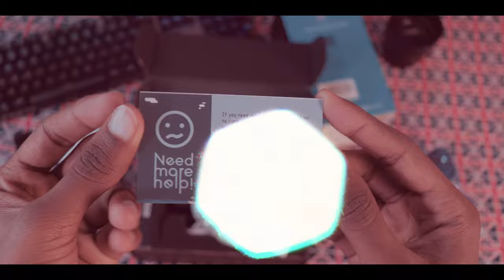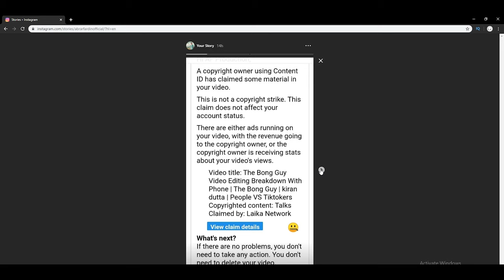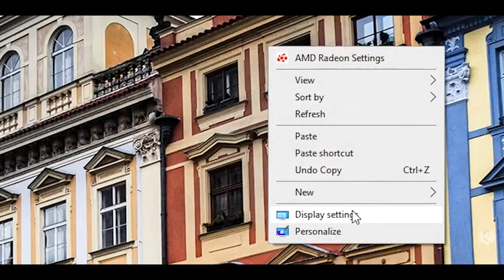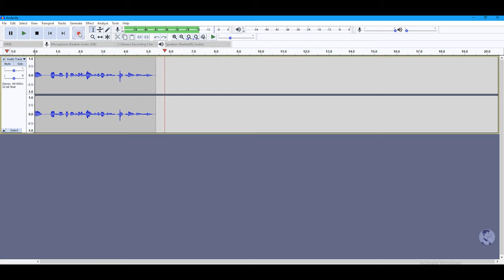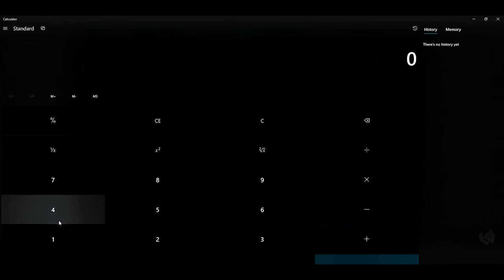MAONO AU-902 USB Microphone Set Cardioid Condenser Podcast Mic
Different from other microphones
Dual Volume Control&Mute Function: AU902 USB microphone comes with two volume control buttons which makes it easy to adjust your headphone volume and microphone gain according to your needs through gently rotate the button, what's more, press mute button when you don't want to record your voice. AU902 is very suitable for Youtube, Livestream, voice-over, gaming, ASMR, instrument
One More Headphone Jack and USB C Plug and Play: MAONO AU902 microphone uses type C interface which enhances the versatility of the microphone, One more 3.5mm TRS headphone jack reduces audio output time and ensures high output quality
Detachable Design: AU902 microphone is compatible with a part of the microphone stand, Note: NOT ALL microphone stands